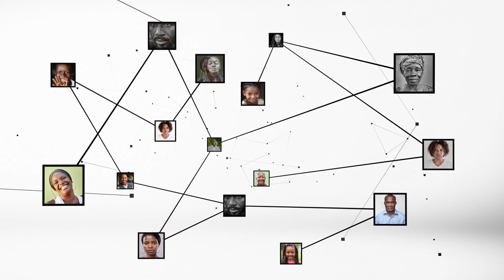Justin Koné Katinan (porte-parole PPA-CI) : "La justice ivoirienne perd en crédibilité"